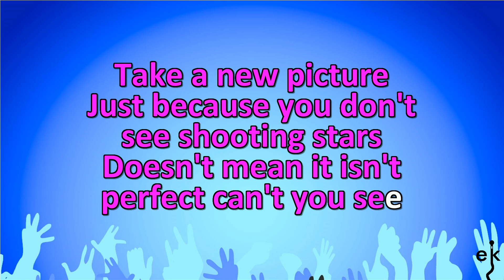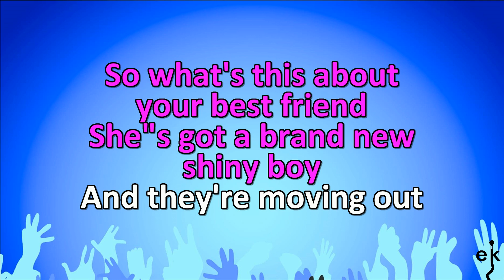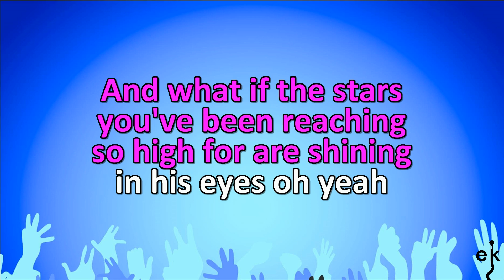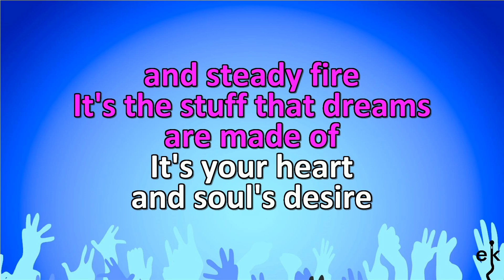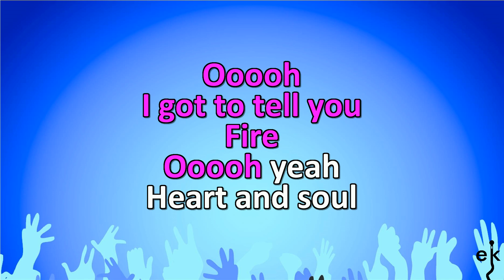It's The Stuff That Dreams Are Made Of - Carly Simon (Karaoke Version)